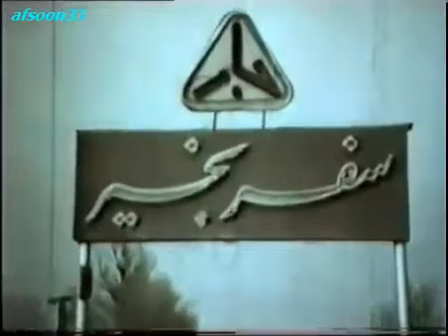👍 نسخه کامل فیلم فارسی نوبر اصفهان | Filme Farsi Nobare Esfahan 👍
👍 فیلم فارسی نوبر اصفهان | با بازی محسن آراسته و گیتی فروهر | Filme Farsi Nobare Esfahan 👍

✍️ خلاصه داستان
دو برادر (احمد و امیر) در كودكی از هم دور می افتند ولی در جوانی بار دیگر با هم روبرو می شوند. احمد كه فوق العاده شبیه امیر است وارد زندگی او می شود كه نابینا است و در می یابد كه اطرافیان، امیر را فریب می دهند. احمد خود را به جای امیر قرار داده و برابر خواسته ی اطرافیان می ایستد، واقعیت روابط را مشخص می كند و در پایان وقتی همه چیز روبراه می شود، هر یك به راه خود می روند.